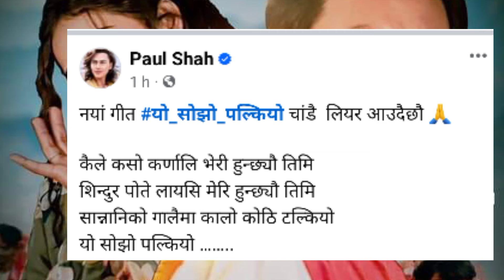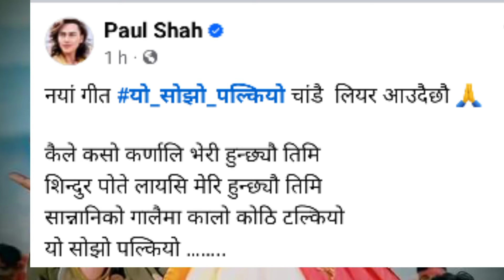पलको नयाँ गित | Paul Shah new video | Paul Shah Song | Paul Shah news video 2024